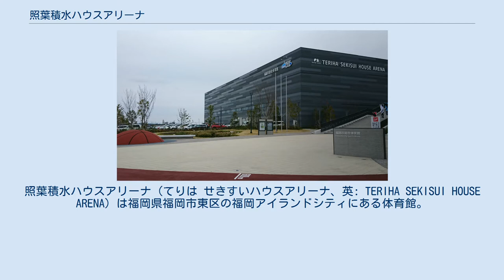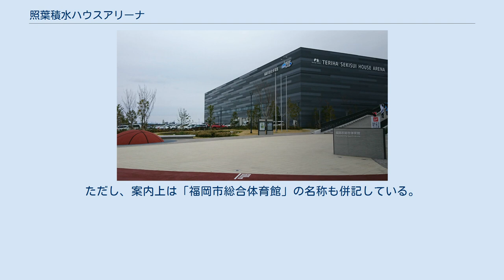照葉積水ハウスアリーナ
照葉積水ハウスアリーナ（てりは せきすいハウスアリーナ、英: TERIHA SEKISUI HOUSE ARENA）は福岡県福岡市東区の福岡アイランドシティにある体育館。
2018年12月1日開館。
条例上の正式名称は福岡市総合体育館（ふくおかしそうごうたいいくかん）だが、開館当初より施設命名権契約により「照葉積水ハウスアリーナ」の名称を用いている。
 福岡市が所有し、清水建設・ミズノなどが参画する特別目的会社 (SPC) の福岡照葉アリーナ株式会社が指定管理者として運営する。
 老朽化した福岡市民体育館および福岡市九電記念体育館の後継施設として、市民の新たなスポーツ拠点とすべく整備されたものである。
 整備に当たってはPFIの手法が取り入れられ、市が民間資金等の活用による公共施設等の整備等の促進に関する法律に基づいて「福岡市総合体育館整備運営事業」として設計を含む建設工事と管理運営を一体的に発注し、施設完成後に施設所有権を市に引き渡す「BTO方式」で行われた。
2015年に事業者選定手続きが行われ、清水建設グループ（清水建設・西中洲樋口建設・旭工務店・宮川建設・美津濃・積水ハウス・創建サービス）と九電工グループ（九電工・鹿島建設・松本組・麻生商事・九州メンテナンス・ルネサンス）の2グループが参加。
選定委員会の審査の結果、設計面などで高い評価を受けた清水建設グループが選定され、2016年2月23日に清水建設グループが設立したSPC「福岡照葉アリーナ株式会社」と事業契約を締結し、同時に福岡照葉アリーナが完成後の指定管理者に指定された。
契約期間は2016年2月23日から2034年3月31日までの約18年間で、契約額は14,819,667,237円（消費税込み）。
 PFIの協力企業である梓設計と雅禧建築設計事務所が設計を行い、2017年2月1日に起工式を挙行、2018年12月1日に開館した。
PFIの協力企業としてB.LEAGUE・ライジングゼファーフクオカの運営会社である福岡プロバスケットボールクラブ株式会社が参画しており、同クラブがホームアリーナとしても使用している。
 開館時からのネーミングライツ（命名権）導入を念頭に選定が行われ、2018年5月にSPCのメンバーである積水ハウスが命名権を取得しており、開館時より名称を「照葉積水ハウスアリーナ」としている。
ただし、案内上は「福岡市総合体育館」の名称も併記している。